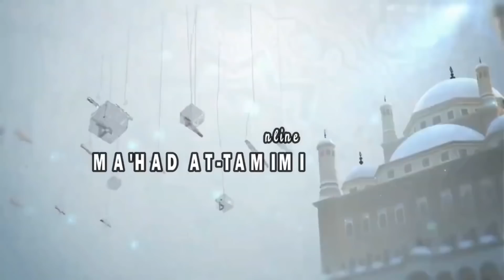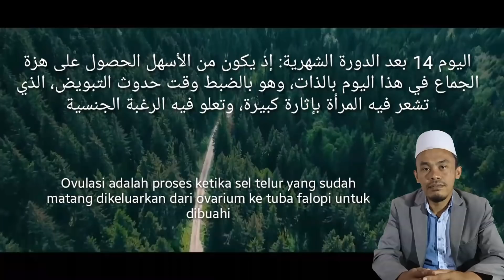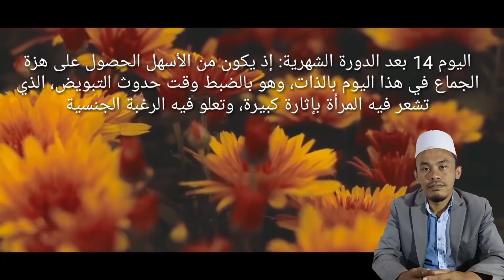Part 01 | Tematik Ngaos AsrorulJima | Ustadz Tamim Mulloh UTM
Part 01 | Tematik AsrorulJima